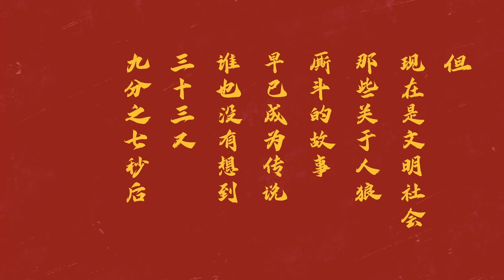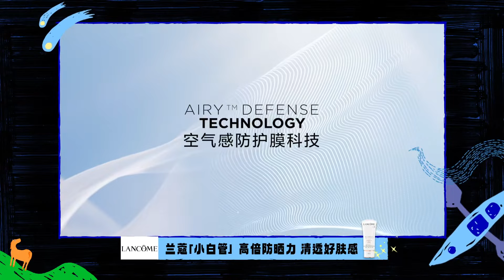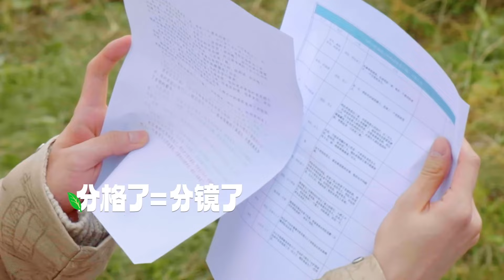邵氏 精髓刻进DNA！沈腾 执导恶搞《回家的诱惑 》全员5毛钱演技给我看笑了 真的不关心一下他们的精神状态吗？现在就出发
沈腾与朋友们的快乐野游，现在就出发！